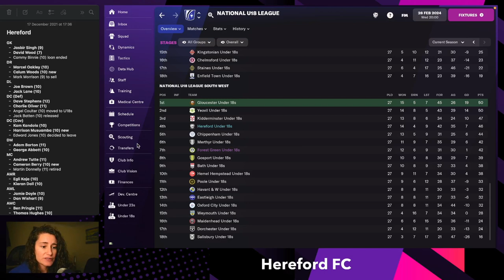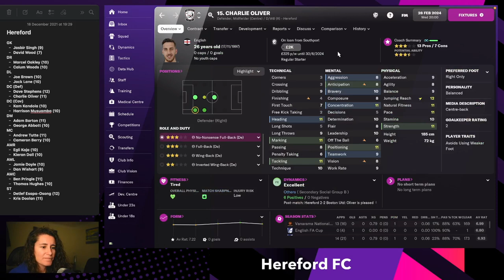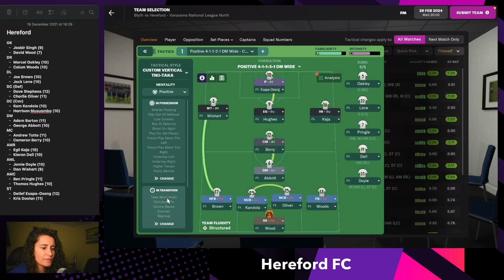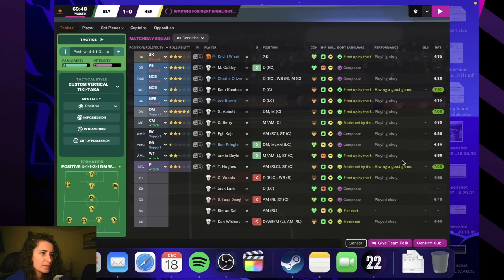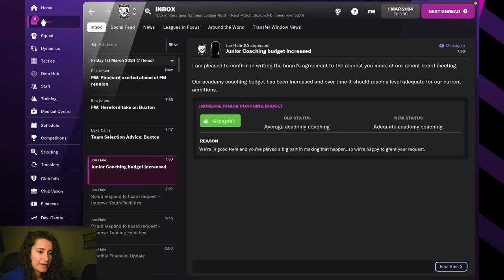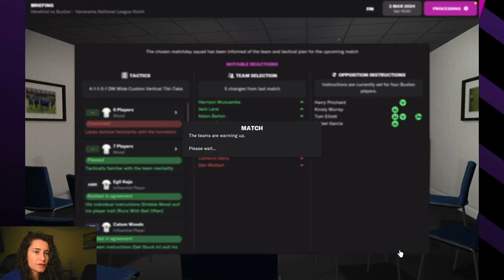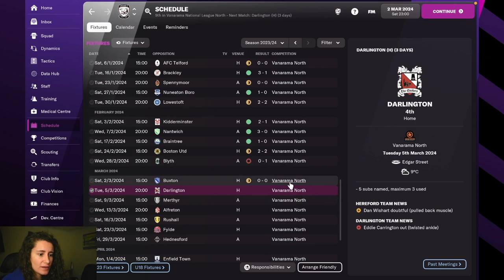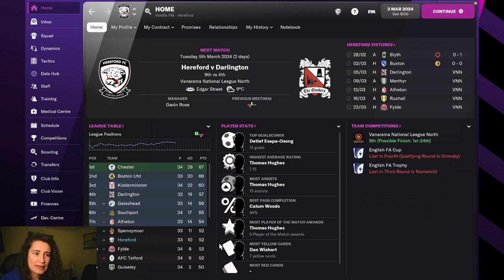Hereford FC - #07 | Football Manager 2022